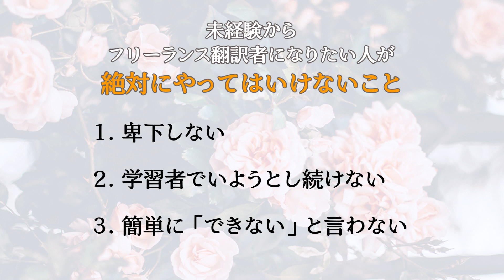未経験からフリーランス翻訳者に！絶対にやってはいけないこと 3選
0:00 オープニング
0:43 導入（マインドセット編）
1:45 「①卑下しない」の説明
5:05「②学習者でいようとし続ける」の説明
7:24「③簡単に「できない」と言わない」の説明
11:01 まとめ
今回は、当チャンネルで人気の「未経験から翻訳者になる」シリーズの最新動画をお届けします！具体的にどのような行動を取ればよいのか、は「未経験から翻訳者になるための5つの方法」や「未経験から翻訳者になりたい人が最初にすべきこと」などの動画でお話ししていますが、実際に仕事を獲得するにあたって必要なマインドセットについては、今までお話ししていませんでしたので、今回お話ししてみました。フリーランス翻訳者を目指していらっしゃる方の、少しでもお役に立てれば幸いです！